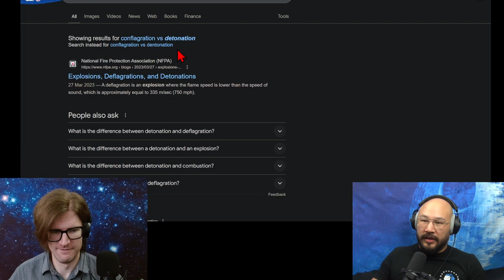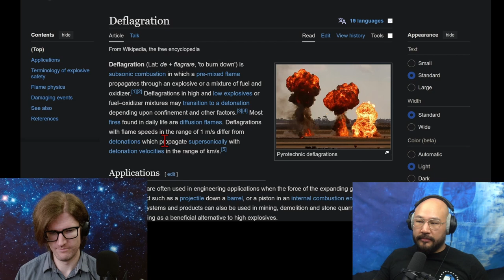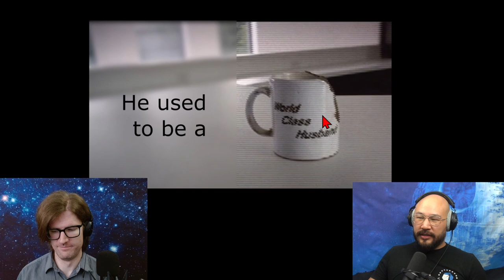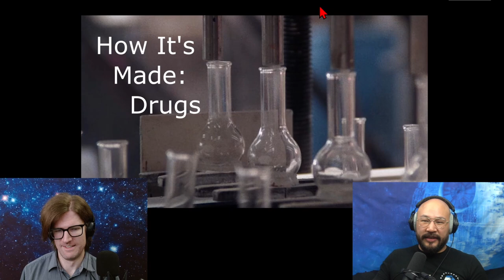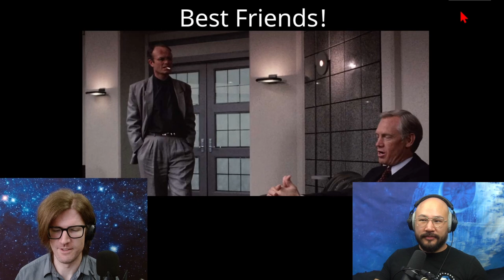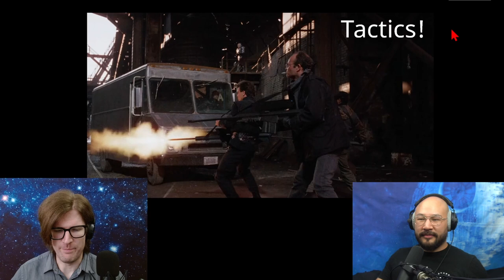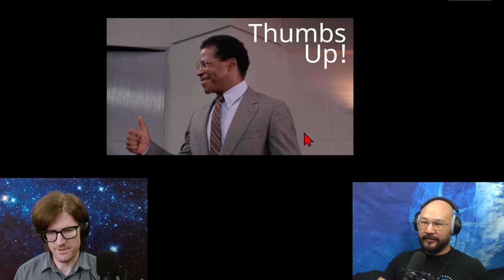Robocop | Physicists Review & Speculate, Part 2